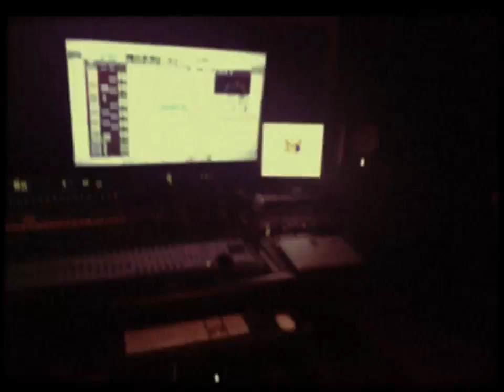Bishop Nehru "In Studio Snippet"